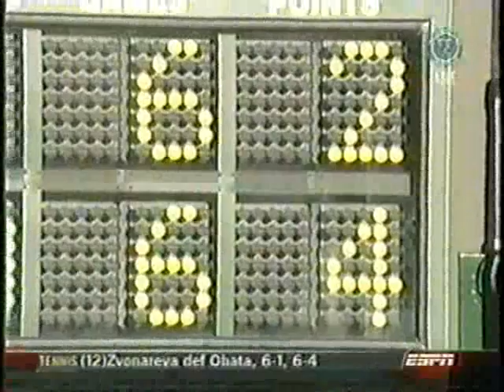Wimbledon 2004 2ND R Venus Williams vs Karolina Sprem part 5